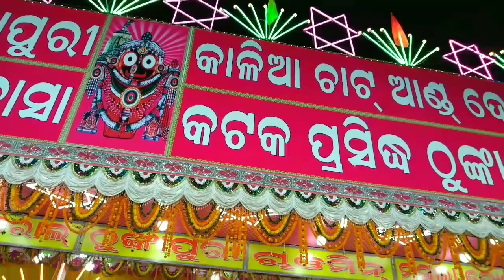Dharmasala mahotsav | jaraka dharmasala mahotsav